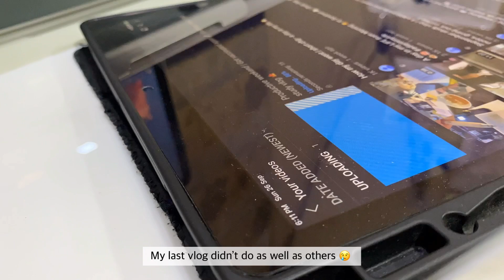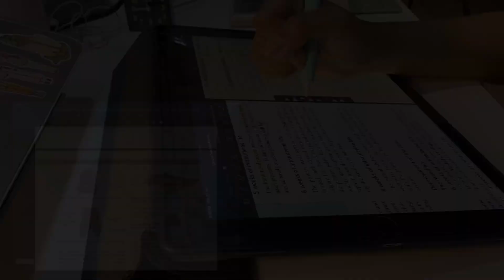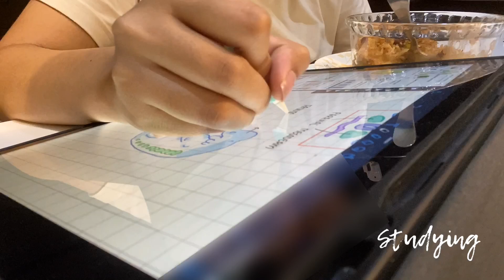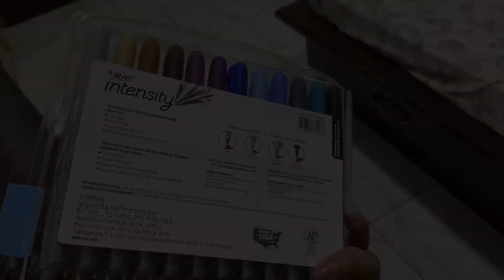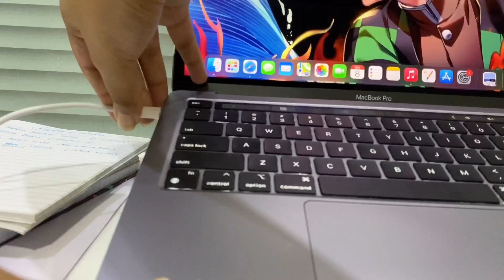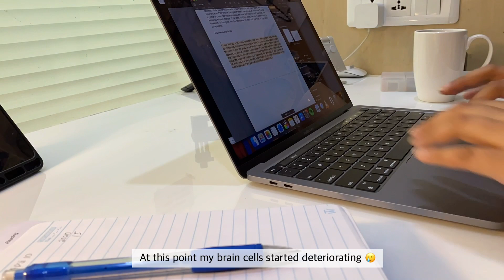Study vlog | Unboxing MacBook Pro 💻 , studying Oral Health ( productive weekend ) A day in my life 🍁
For the past few days I have been super busy with college applications and Ielts exams that I didn't have time to edit and upload on time. Sorry fro the delay guys! I hope you enjoy this video. 😊👍

🥕FAQ
→ EDITING ▹ Vllo
→ CAMERA ▹ Osmo pocket, iPhone SX